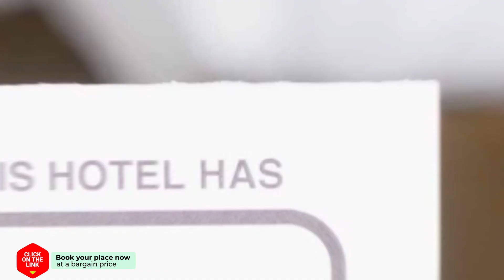Myrsini hotel review | Hotels in Ierapetra | Greek Hotels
Myrsini hotel video review. Hotels in Ierapetra, greek 3 stars hotels.